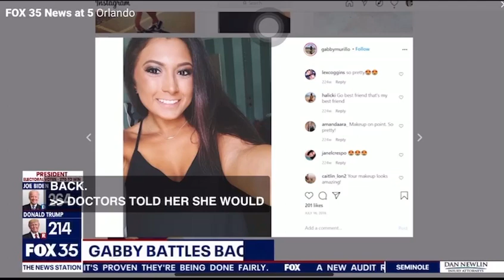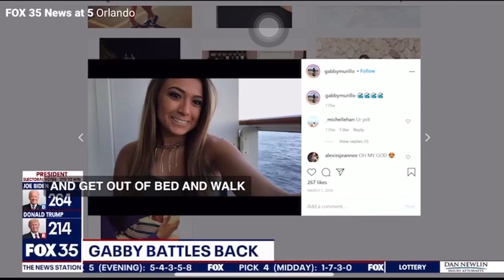Gabby Strong - NextStep Orlando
Like Cinderella says, "A dream is a wish your heart makes" and when Gabriella Murillo, a resident of West Haven, CT, landed her dream internship at Disney... it was a wish come true!

Unfortunately during her stay here in Orlando, Gabby was hit by a drunk driver and her whole world changed forever. Hear Gabby's full story and how NextStep Orlando is helping her to take her life back!

Thank you Fox 35 Orlando for covering this heart-wrenching story.